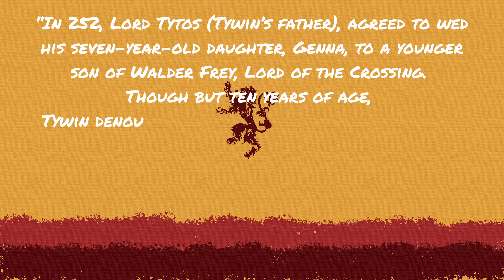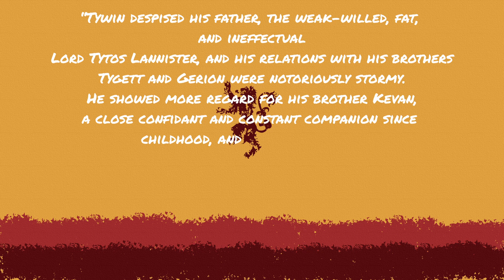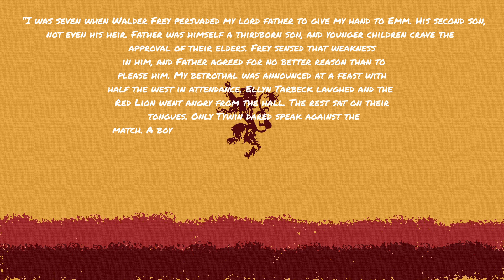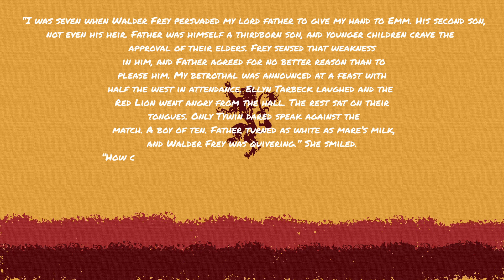The Friendship that Ruined the Realm | Part 1 | A Song of Ice and Fire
Whoop! I'm back to making long videos and boy do I have a long one in the works. Me and Primrose Path have been working on what we've calling "The Grand unified Theory of A Song of Ice and Fire" and the intro script is 30 pages so we're going to splitting it into parts.

Don't worry it won't be every video, but over the course of HODmess (House of Dragon) there will be a few to celebrate our return to Westeros.

Plus the channel's finalized branding should be up soon so look forward to that. Part two next week.